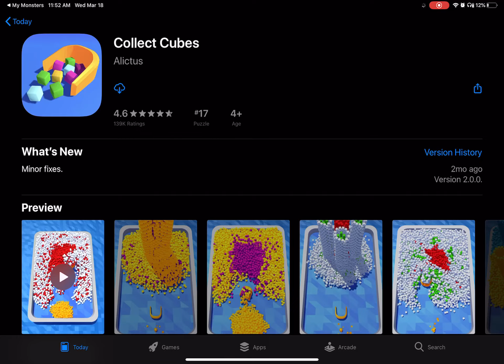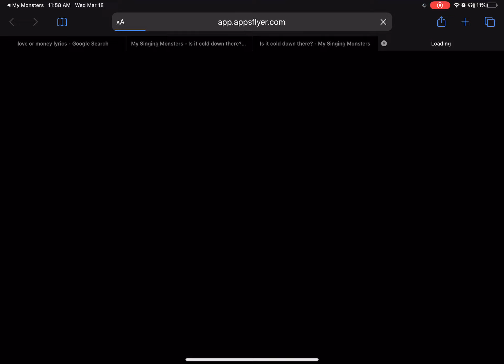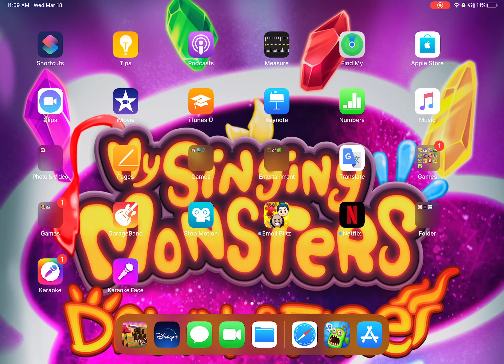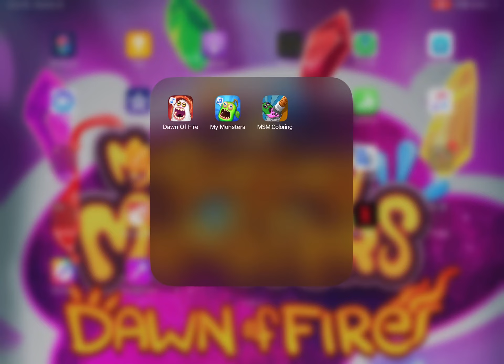My singing monsters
Wo ha wo haha wo ha ha ha ha